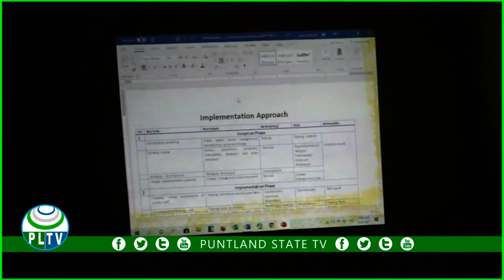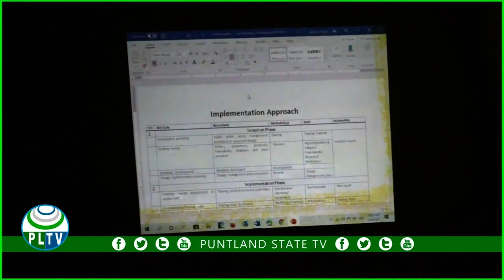Agaasimaha guud ee madaxtooyada Dowladda Puntland Maxamed Cabdirashiid ayaa magaalada Garoowe ka daa